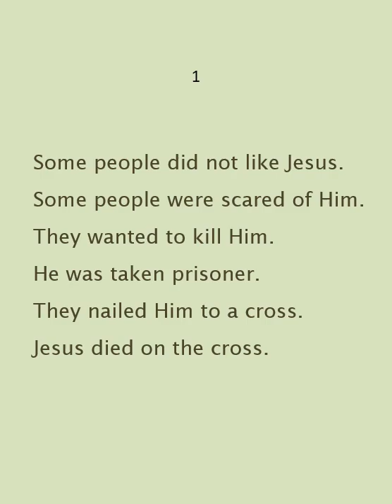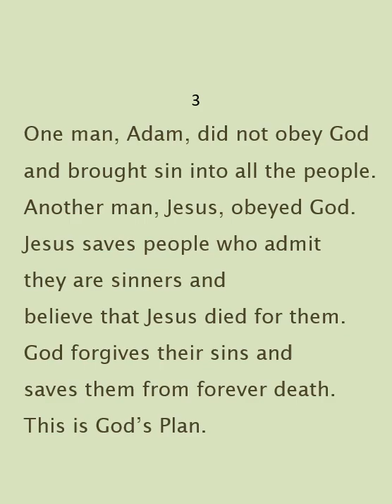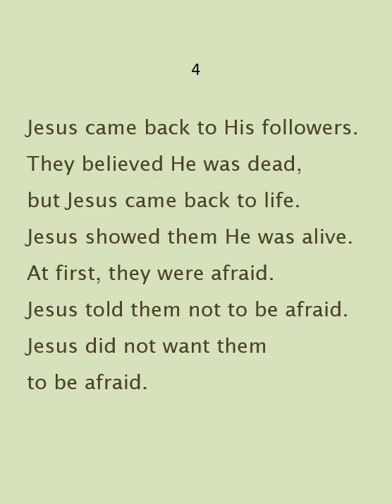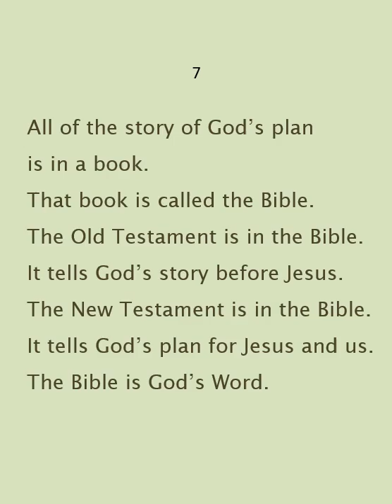youtube video #-B0efWGBbls